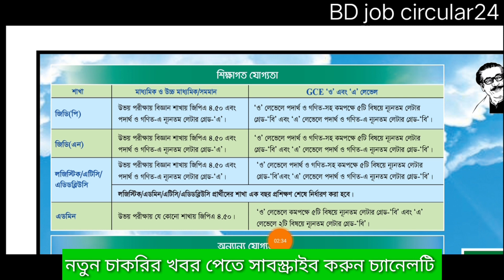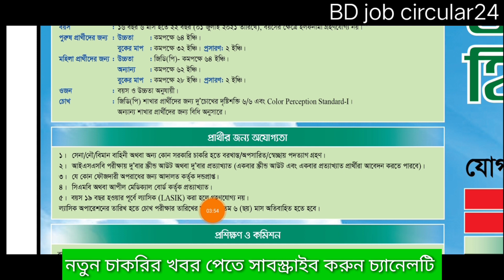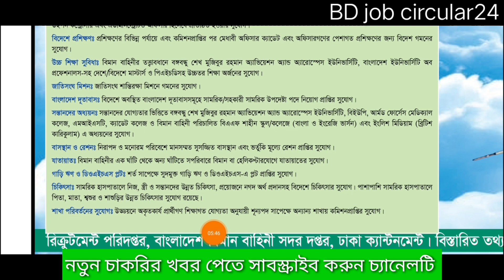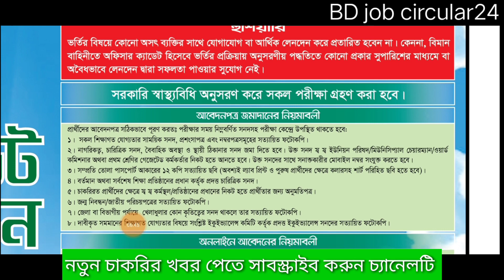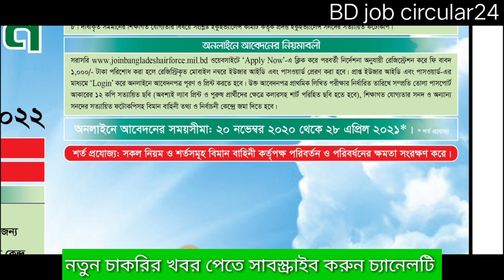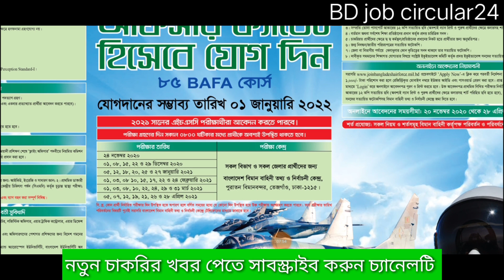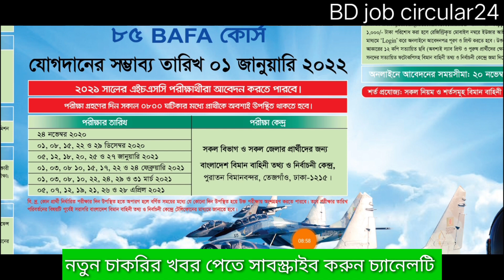Bangladesh Air Force job circular 2020. বাংলাদেশ বিমান বাহিনীতে আবারো নতুন নিয়োগ বিজ্ঞপ্তি প্রকাশ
আসসালামুআলাইকুম,
আর যাদের এই চাকরির বিজ্ঞপ্তি টি সম্পূর্ণ স্পষ্টাক্ষরে HD দরকার তারা আমার ফেসবুক পেইজে মেসেজ করলে,
আমি inbox য়ে দিয়ে দিব।

বাংলাদেশ সেনাবাহিনী সৈনিক পদে নিয়োগ বিজ্ঞপ্তি 2020 .প্রকাশ: 26/11/20.আবেদন শুরু;01/12/2020.  সম্পূর্ণ HD দেখতে নিচের লিংকে ক্লিক করুন   👇?video👇

👮‍♂️সেনাবাহিনী সম্পর্কে যাদের ধারনা কম তাদের জন্য সেনাবাহিনী সম্পর্কে এ টু জেড আলোচনা করা হলো এই ভিডিওতে .সেনাবাহিনীতে চাকরি পেতে আপনাকে সবচেয়ে বেশি সাহায্য করবে এই ভিডিওটি👇👇
 👮‍♂️দুই হাটু লেগে যাওয়ার জন্য সেনাবাহিনীতে যাদের চাকরি হয় না নিচের ভিডিওটি দেখলে সমস্যার সমাধান হবে👇

পরিবার পরিকল্পনা অধিদপ্তরে ৩৬ ক্যাটাগরির পদে বিশাল নিয়োগ ২০২০।
বাংলাদেশ বিমান বাহিনীতে নতুন নিয়োগ বিজ্ঞপ্তি 2020.

ধন্যবাদ.

আমরা শুধু বিভিন্ন অনলাইন ভিত্তিক পত্রিকা, চাকরির অ্যাপস এবং চাকরির বিভিন্ন ফেসবুক পেইজ  থেকে চাকরি তথ্য সংগ্রহ করে, চাকরির বেসিক বিষয়গুলো আমাদের চ্যানেলে প্রকাশ করে থাকি। অতএব সবাই সাবধান কেউ প্রতারকের ফাঁদে পা দিবেন না। সবাই ভালো করে তথ্য নিয়ে চাকরিতে যোগদান করবেন এবং আবেদন করবেন। যদি প্রতারিত হন এজন্য আমাদের চ্যানেল কর্তৃপক্ষ দায়ী নয়। ধন্যবাদ